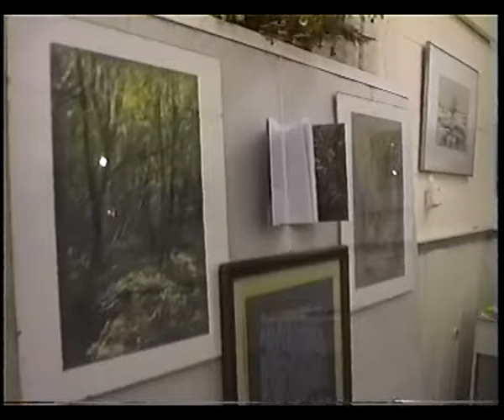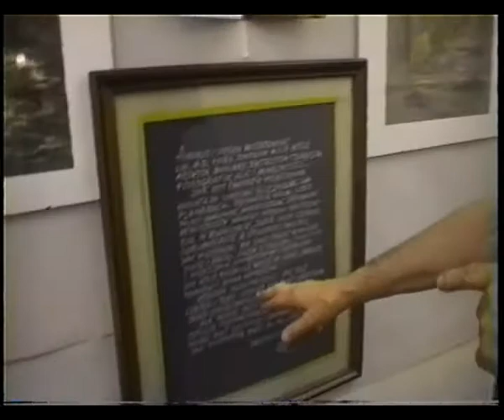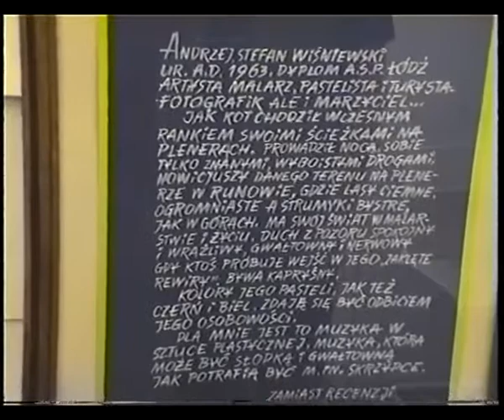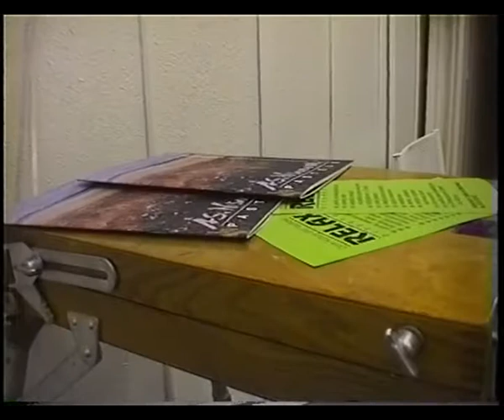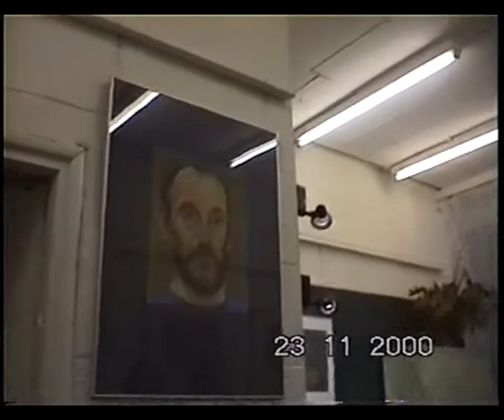Andrzej S. Wiśniewski - X wystawa PASTELE, 23.11.2000, galeria "Relax"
Relacja z wernisażu X wystawy Andrzeja Stefana Wiśniewskiego - "Pastele", która odbyła się w galerii "Relax" w Łodzi, 23 listopada 2000 roku.